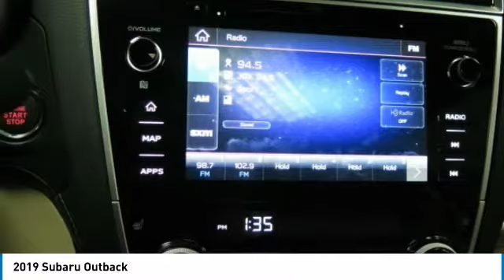2019 Subaru Outback Birmingham AL SU19141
2019 Subaru Outback

*All Wheel Drive* *Leather* *Bluetooth* -Great Gas Mileage- Cinnamon Brown Pearl with Warm Ivory interior.  25 / 32 MPG! brbrBacked by Burke. Price Protection Promise, FREE Oil Changes & Wiper Blades for LIFE! brbrOur vehicles are value priced and move quickly. Be sure to call us to confirm availability and to schedule a hassle free test drive!